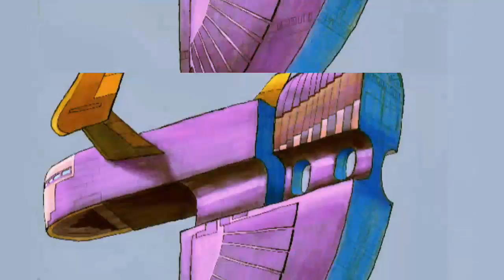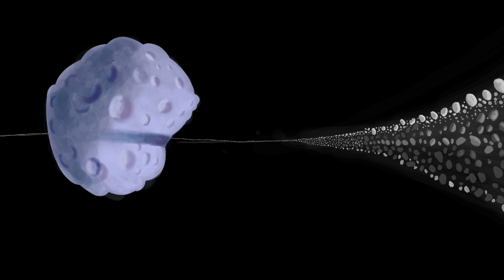October 21, 2016